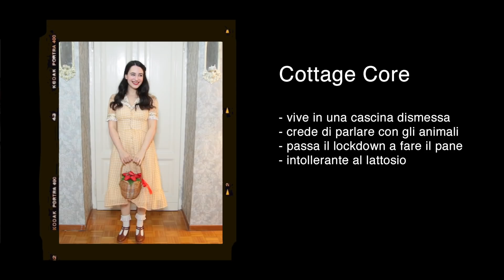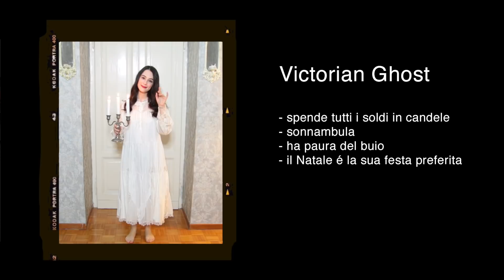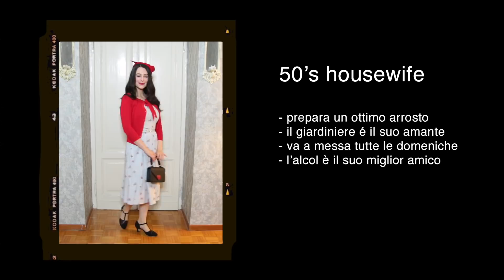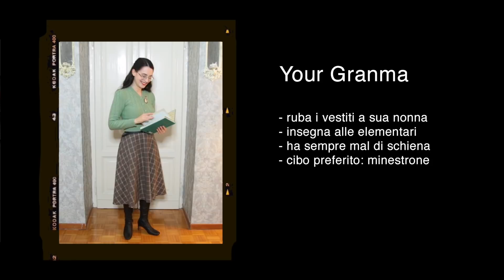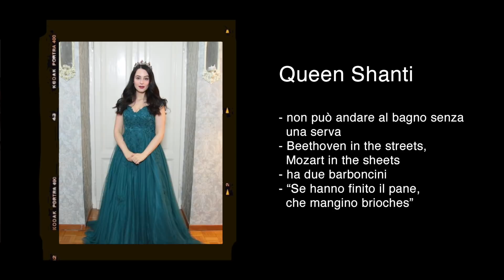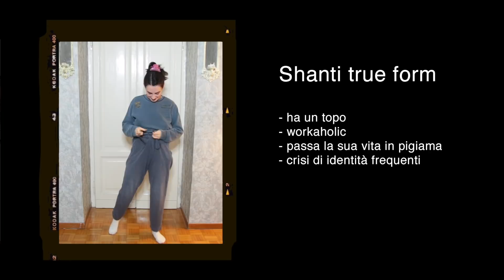Uno stile per ogni mia personalità 👒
Oggi un video un po' più leggero, dove voglio provare a mostrarvi varie parti di me, tramite diversi stili che mi rappresentano! A volte mi pesa non sapere con chiarezza chi sono ma, se non altro, é un'incredibile fonte di intrattenimento ahah fatemi sapere il vostro preferito!

Dettagli outfit:

COTTAGE CORE
Vestito · Retro Fairy
Calze · Giappone
Scarpe · Ecosusi
Borsa · Collectif Clothing
Topino · Lucy Stopes Roe
Fiore · (non ricordo)

GOTHIC WITCH
Vestito · Atelier Pierrot
Corvo · Miranda's Choice
Collana · (non ricordo)
Stivali · & Other Stories

BOUDOIR COUGAR
Vestito · Unique Vintage
Scarpe · Thierry Rabotin
Cerchietto · Love Fiddy
Orecchini · Voodoo Vixen

VICTORIAN GHOST
Vestito · Vintage in Giappone

50S HOUSEWIFE
Vestito · TopVintage
Cardigan · TopVintage
Cappello · TopVintage
Borsa · Collectif Clothing
Scarpe · Charlie Stone Shoes

SHANTI IN PARIS
Camicia · (non ricordo)
Jeans · American Apparel
Basco · Rose&Daisy
Orecchini · & Other Stories

YOUR GRANDMA
Cardigan · Emmy Design Sweden
Gonna · Banned Retro
Stivali · & Other Stories
Spilla1 · Daisy Tulip
Spilla2 · Yvonne Of Green Gables
Fiocco · The Last Key
Occhiali · Tommy Hilfiger
Orologio · Daniel Wellington
Cintura · (non ricordo)

HARAJUKU GIRL
Maglietta · W♡C (Giappone)
Pantaloni · Second Hand in Giappone
Calze · Giappone
Scarpe · Fifty 12
Fiocco · Amazon

QUEEN SHANTI
Vestito · JJS House
Corona · Aliexpress

🌿🌹 RESOURCES

La mia attrezzatura video
Libri che consiglio

Questo video non é sponsorizzato, tutte le opinioni in merito a eventuali prodotti citati sono mie. Grazie del supporto!